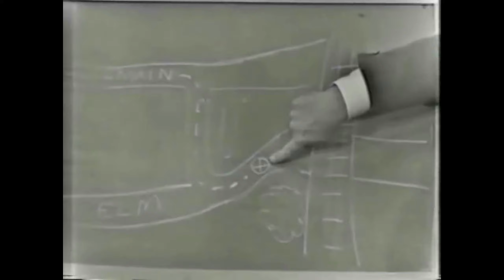The ultimate Z film compilation 11/22/63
When eye witness, medical evidence and Secret Service studies combine. This is THE best Z film compilation ever!